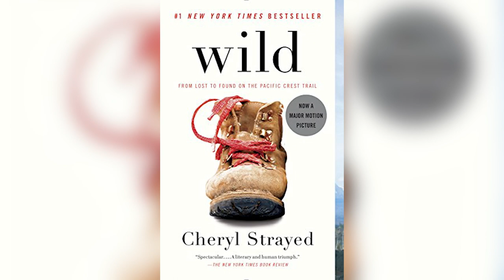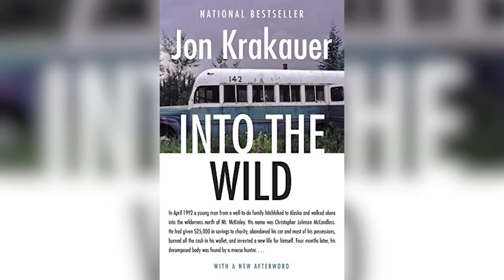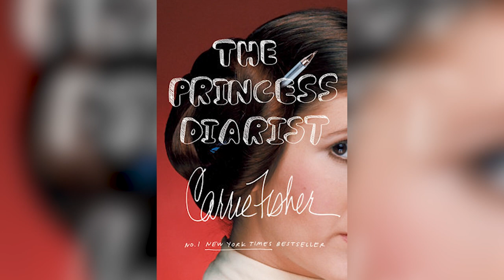SCLD Podcast: Season 2, Episode 31—One Star Book Reviews Part 4 (Apr 17 2023)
In this episode, we share more one-star reviews of popular books, and try to see if we can figure out the book! Inspired by Fowlerville District Library (@fowlervillelibrary on TikTok).